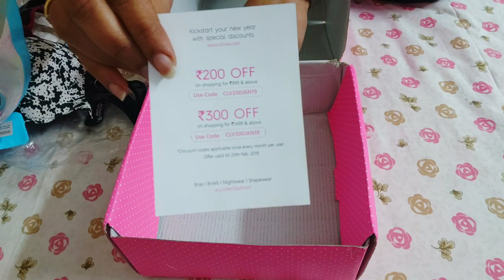Paded Bra|Clovia bra haul|No Underwire bra|clovia lingerie online shopping haul|Oxy glow toilet kit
Clovia.com
Lightly Paded No Underwire bra haul, online shopping, clovia online shopping haul, online shopping undergarments

👉Is code ko payment page par clovia partner code wale box me fill karenge to aapko 5% ka extra discount milega.

Note:- The actual offer price of the bra's was 999/- for 3.
I have bought these bras in January 19 so the offer is ended now. You can check for another offer...tnx